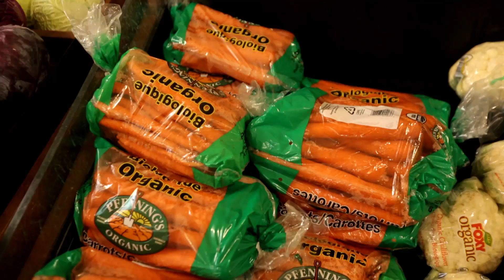Aquaponic food bank farm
Aquaponics combines raising fish and growing plants in water without soil, and a food bank in the Greater Toronto Area is using it to grow fresh produce locally.